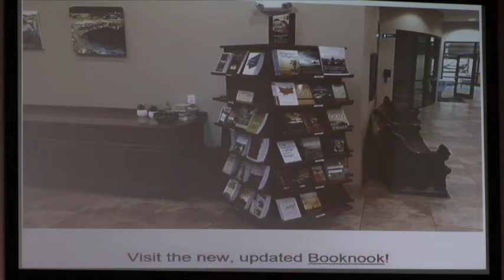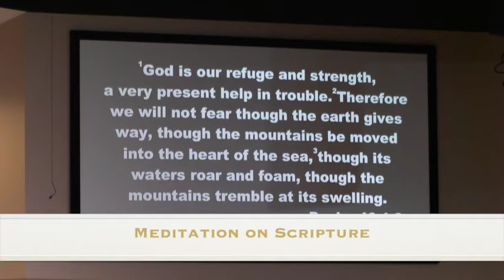Sermon: "Trusting God In Chaos" (Psalm 93) 01/10/21 AM Morning Worship (Post Processing)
Pastor-Emeritus Bill Haynes brings the message "Trusting God in Chaos" Psalm 93. Grace Baptist is located at 340 Oak Leaf Ln. in Somerset, Ky.